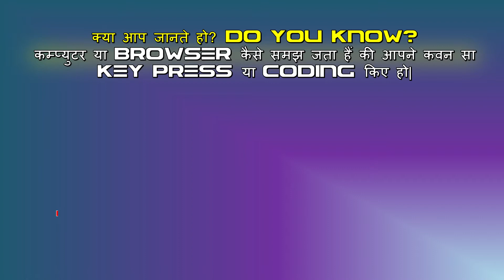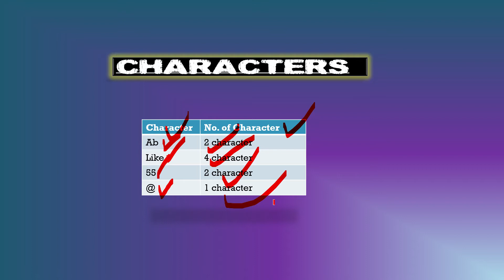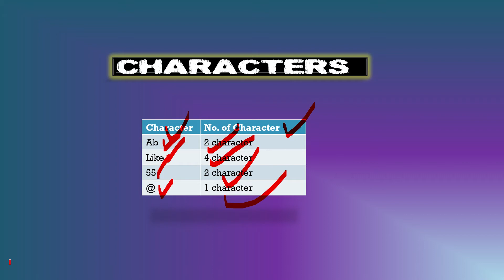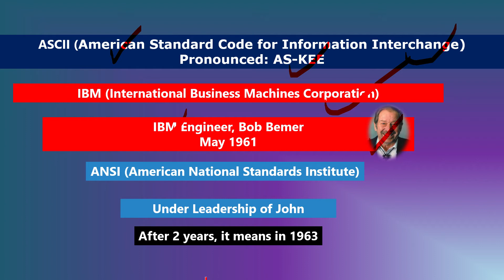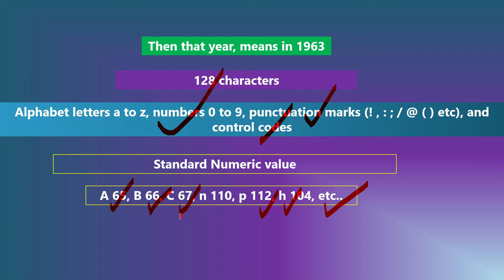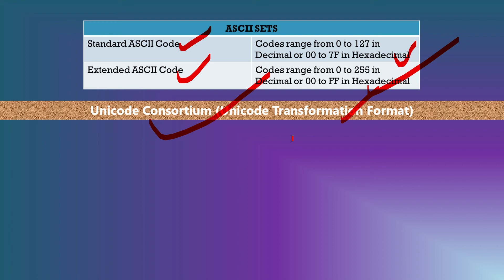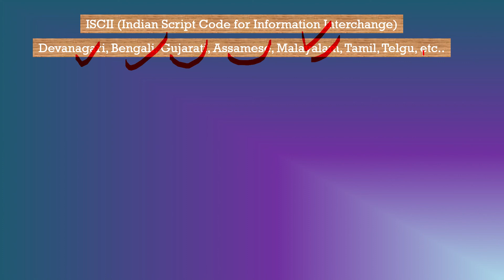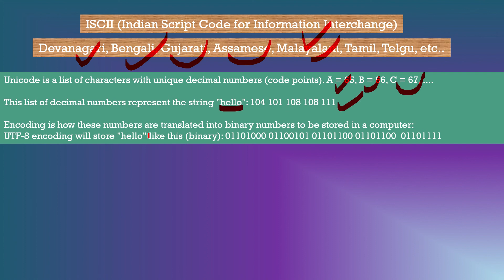TechnicallySK || Characters set || Sandeep Kushwaha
History of Characters set.
meta charset="UTF-8"

ASCII (American Standard Code for Information Interchange)
Pronounced: AS-KEE

IBM (International Business Machines Corporation)

ANSI (American National Standards Institute)

Unicode Consortium (Unicode Transformation Format)

HTML 4 supports UTF-8 and HTML 5 supports both UTF-8 and UTF-16

ISCII (Indian Script Code for Information Interchange)
Devanagari, Bengali, Gujarati, Assamese, Malayalam, Tamil, Telgu, etc..